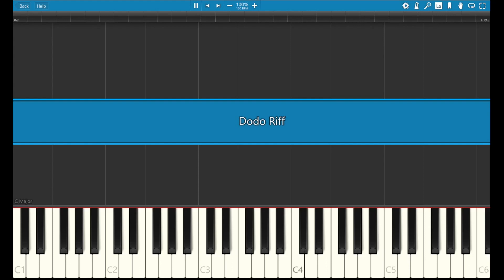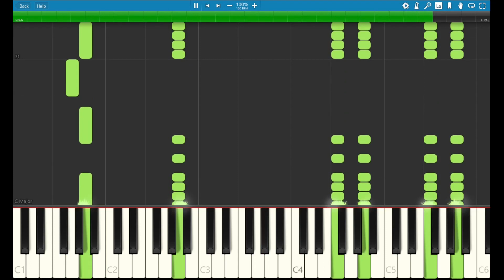Dodo Riff - Synthesia Tutorial - Unreleased Primeval OST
Dodo Riff is an unreleased piece from the soundtrack of the British television show 'Primeval', by Dominik Scherrer.